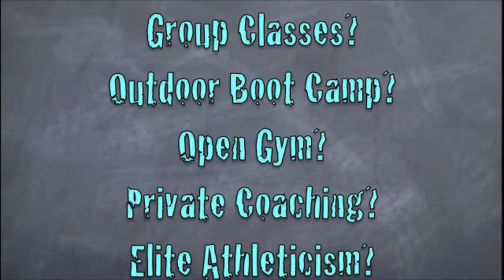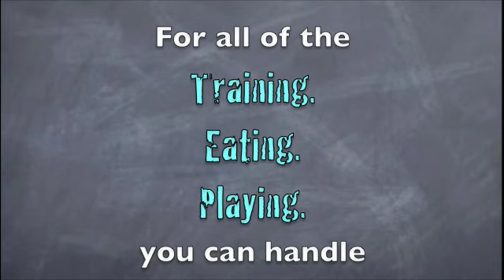Performance360: 92109's Fastest Growing Gym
Temporary Web Video